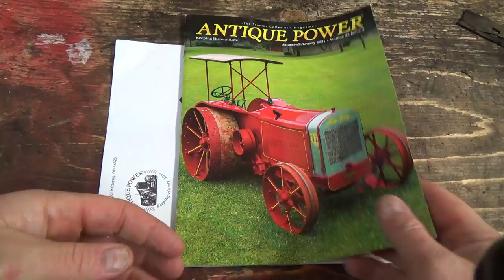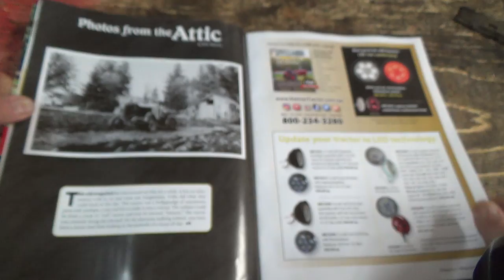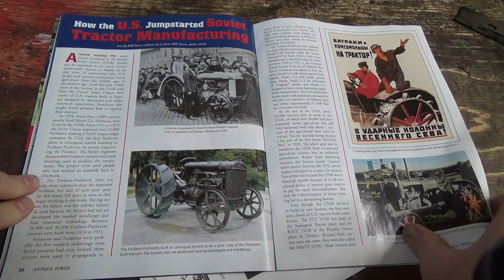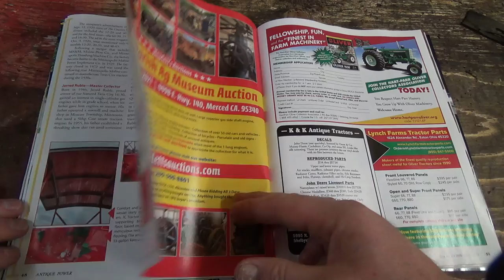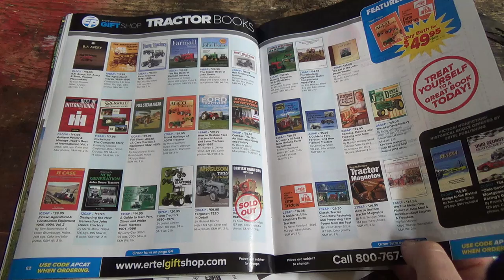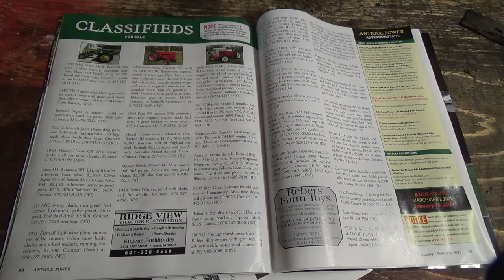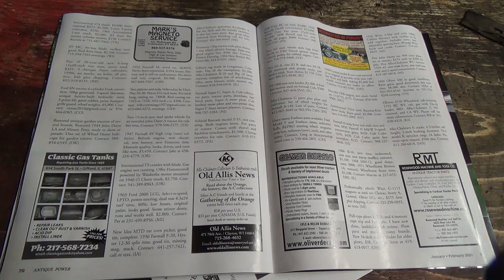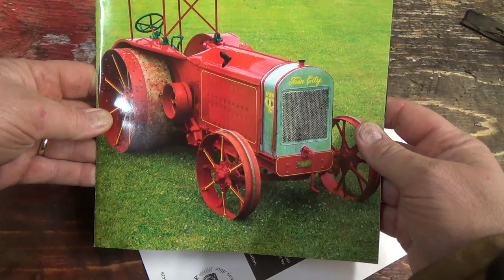A look and read of the Antique power magazine